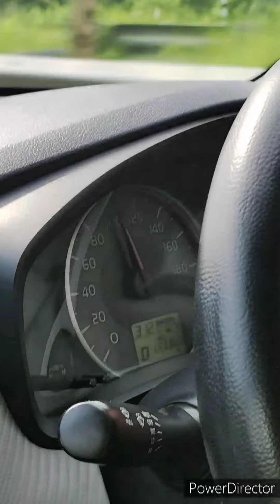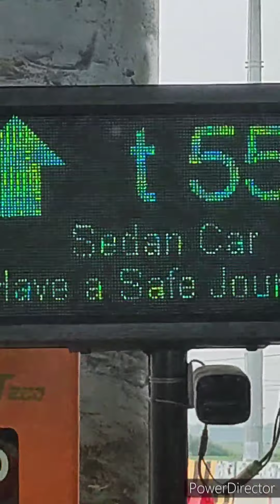বাপের বাড়ী গেছিলাম, স্বপ্নের সেতু দেখছিলাম।🥰